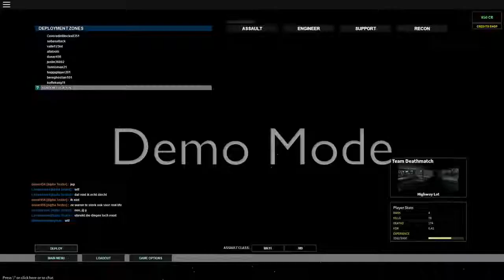Roblox Phantom Foces Part 5 ( NEW GUN!)